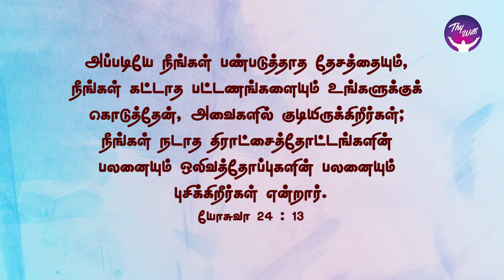God Morning Season 2 | Remember your Strength | RBU Shyam Kumar | Thywill TV